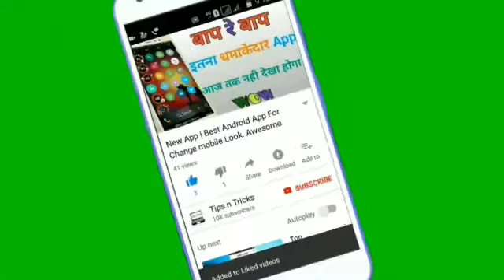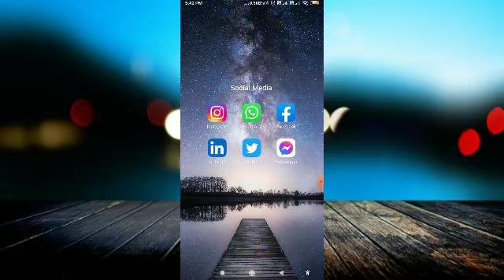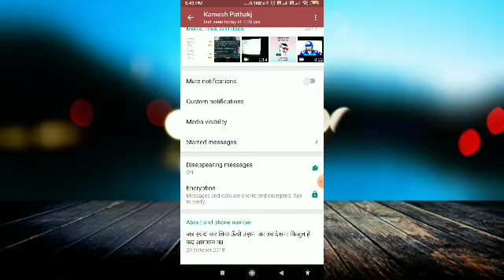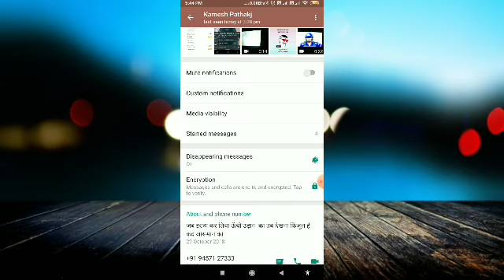WhatsApp Disappearing Messages Kaise Use Kare | WhatsApp Disappearing Messages How To Use?